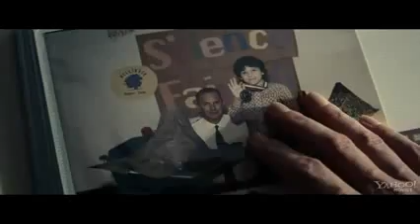Man Of Steel -Superman- Official Teaser Trailer (2013) [HD] -1st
Man Of Steel - Official Trailer #2 (2013) [HD]

Release Date: June 14, 2013
Genre: Action, Adventure
Director: Zack Snyder
Screenwriter: David S. Goyer
Starring: Henry Cavill, Amy Adams, Michael Shannon, Kevin Costner, Russell Crowe

Plot: Henry Cavill plays Superman in director Zack Snyder's "Man of Steel." The film also stars Amy Adams as Daily Planet journalist Lois Lane, and Laurence Fishburne as her editor-in-chief, Perry White. Starring as Clark Kent's adoptive parents, Martha and Jonathan Kent, are Diane Lane and Kevin Costner.

Squaring off against the superhero are two other surviving Kryptonians, the villainous General Zod, played by Michael Shannon, and Faora, Zod's evil partner, played by Antje Traue. Also from Superman's native Krypton are Lara Lor-Van, Superman's mother, played by Ayelet Zurer, and Superman's father, Jor-El, portrayed by Russell Crowe. Rounding out the cast are Harry Lennix as U.S. military man General Swanwick, as well as Christopher Meloni as Colonel Hardy.

Man Of Steel Official Trailer courtesy of Warner Bros. Pictures.

"Man Of Steel" "Man" "Of" "Steel" "Official" "Trailer" "2013" "HD" "Official Trailer" "Official Trailer 2013" "Trailers" "Trailers 2013" "Trailer 2013" "Movie" "Film" "Movie Trailer" "Film Trailer" "Cinematic Trailer" "Theatrical Trailer" "Teaser Trailer" "Debut Trailer" "International Trailer" "Exclusive Trailer" "720p" "1080p" "3D" "TV Spot" "Featurette" "Interview" "Movie Clip" "Preview" "FilmTrailerZone" "Film Trailer Zone"